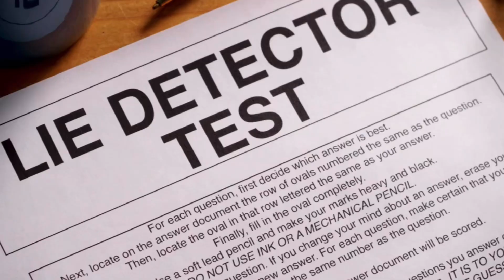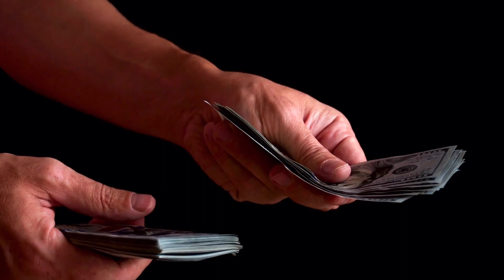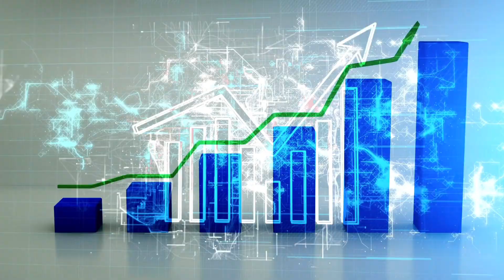මෙසි නිසා Viral ගිය කඩේ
Lionel Messi, a legendary player in the game of football, left on a routine trip to Publix. He had no idea that this ordinary shopping excursion would develop into a stunning phenomenon that would enthrall the globe and catapult the supermarket's fame to previously unheard-of heights.
Customers and employees were stunned to see such a renowned figure in their midst as Lionel Messi went through the aisles. Some people made an effort to capture images or videos covertly, but soon the news spread quickly on social media. People saw their beloved football legend casually shopping at a nearby grocery, which surprised and delighted them.
What happened next was exceptional in every way. Posts, tweets, and shares about Lionel Messi's visit to Publix flooded social media networks. Regarding the occurrence, fans and admirers exclaimed their astonishment and admiration for the football legend. Messi and Publix-related hashtags started to gain popularity, and the topic eventually attracted the interest of major media agencies.
Journalists and influencers alike discussed this joyful and unexpected incident as it quickly traveled across television, newspapers, and internet media. Everyone was eager to participate in the discussion and take in the beauty of this accidental meeting.
But the clever marketing plan that underpinned this event only served to highlight how extraordinary it was. This bizarre event had been painstakingly planned by Publix without being overtly marketed as such. Customers were able to see an incredible event while still having the impression that it was an unintentional encounter thanks to the subtle environment that the grocer had produced.
Publix made sure that customers didn't think any faked publicity was taking place by keeping an aura of authenticity. Instead, they felt true excitement and surprise, which encouraged more natural sharing and interaction on social media. In essence, the store used the power of the unexpected to capture the hearts of millions of people without using overt commercialism.
The outcome was astounding. Publix received free publicity worth millions of dollars, catapulting the retailer into the national spotlight. Foot traffic in their stores increased in the days that followed as customers flocked there to travel the same aisles Messi had in order to recreate the moment.
This outstanding illustration of a viral marketing tactic serves as a timely reminder that occasionally the most effective marketing campaigns are those that don't even feel like marketing. Businesses may attain previously unheard-of levels of organic exposure and customer engagement by meticulously organizing one-of-a-kind and real experiences for customers.
But it's crucial to move slowly and maintain a fine balance. Customers didn't perceive Publix's nuanced marketing strategy as manipulation or deceit; rather, they felt a connection to the company, making the experience really memorable.
So, use this intriguing story as inspiration when you design your marketing initiatives. To create a lasting impression on your consumers, look for creative methods to surprise and please them. Recall that the secret is to be genuine and undetectable, making sure that your consumers are the protagonists of your tale, and your company will certainly benefit from a skillfully performed and viral marketing campaign.